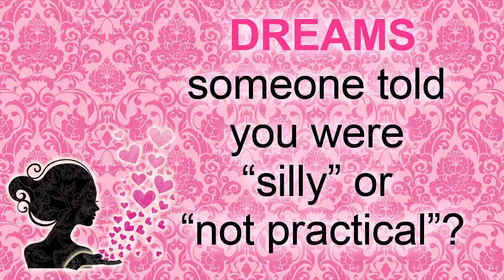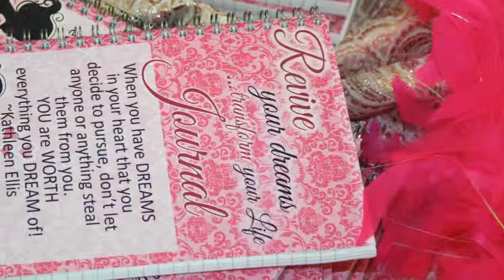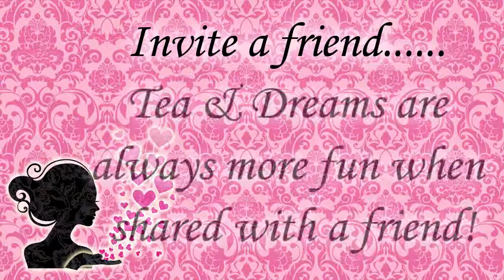Revive Your Dreams, Transform Your Life Event Trailer